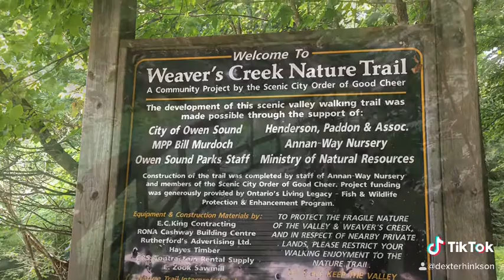Weaver Falls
Road trip to Weaver falls 2020